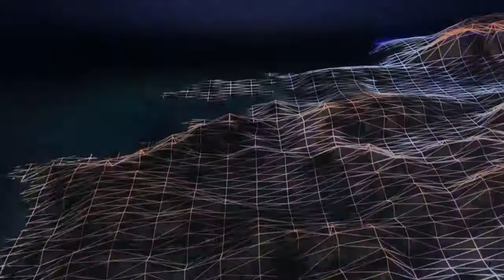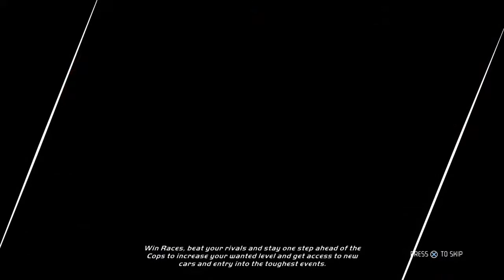Need for Speed™ Hot Pursuit Remastered_20210717114355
Trying a new game, to me anyway. Lol.